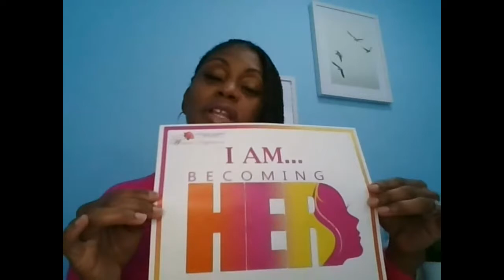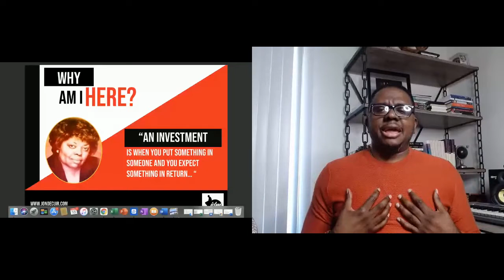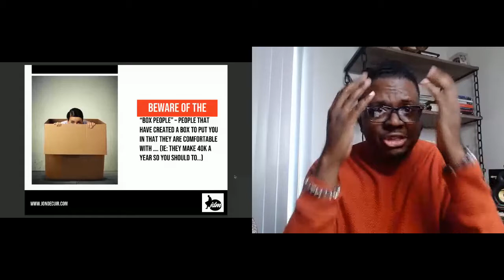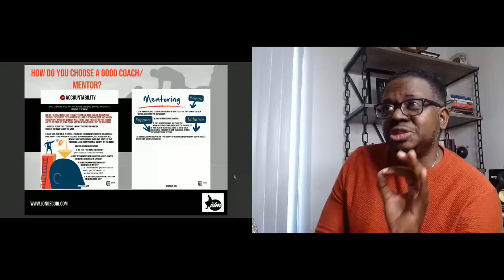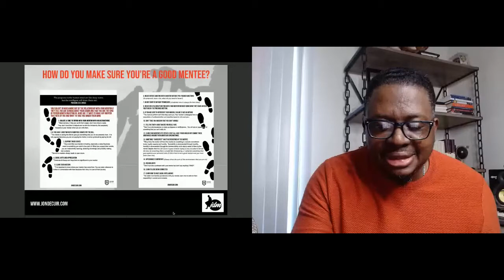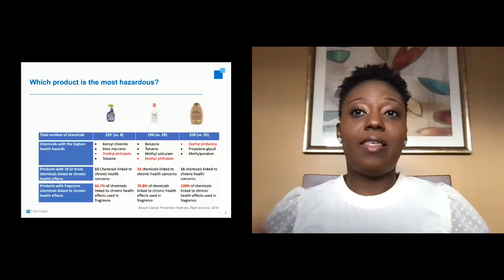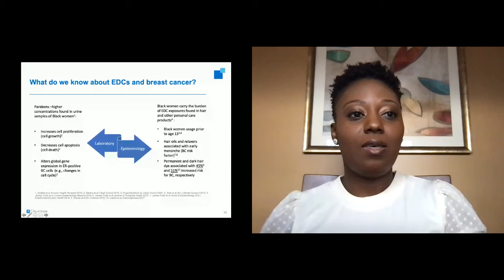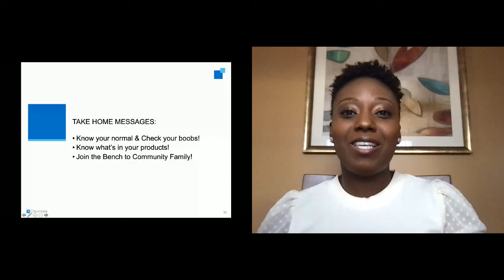The 2020 Virtual H.E.R. Conference Part 1...Presented by The SoCal Women Health Conference..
Intro: Shanica Davis
4:40 Prayer, Tina Calderon
17:20 Irina Melkumyan